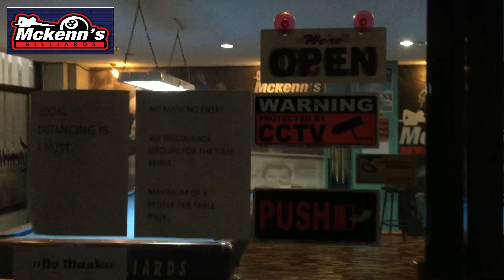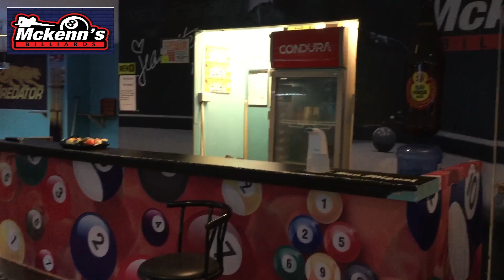Mckenns Billiard Tour